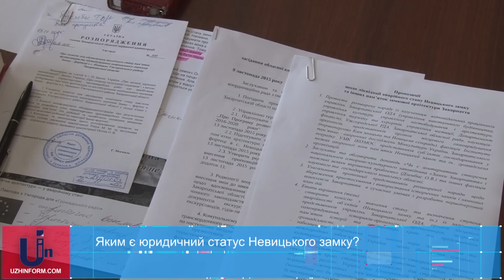Яким є юридичний статус Невицького замку?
З ініціативи низки громадських організацій у Закарпатській ОДА відбувся широкий круглий стіл, пов’язаний із ситуацією та станом пам'ятки національного значення - Невицький замок. Зокрема, говорили про юридичний статус замку. Наразі його вважають недобудовою, яка знаходиться у комунальній власності Кам’яницької сільради.